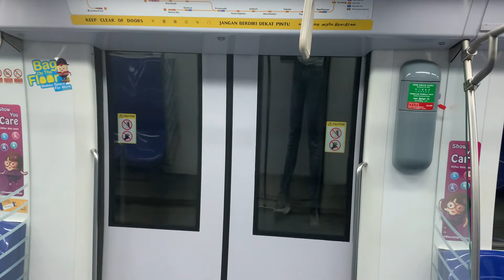Singapore MRT train ride from Stadium (CC6) to Promanade (DT15/CC4)